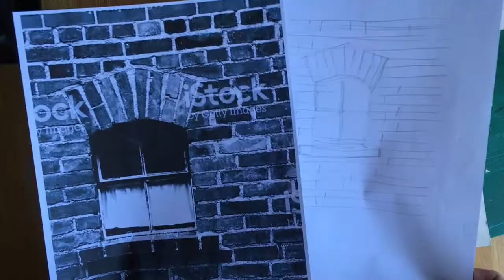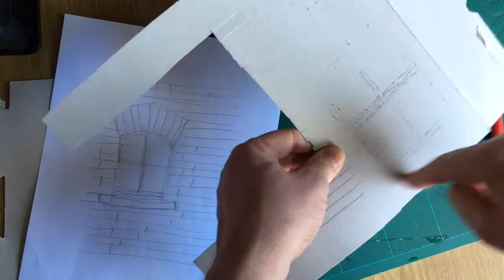Lesson 7 - Cereal Box Relief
Grab an old cereal box, a pencil, scissors and some glue and try out some relief art made with a cereal box. Please share your outcomes.